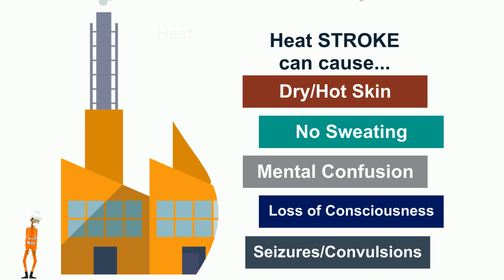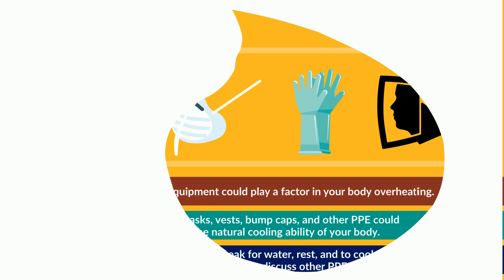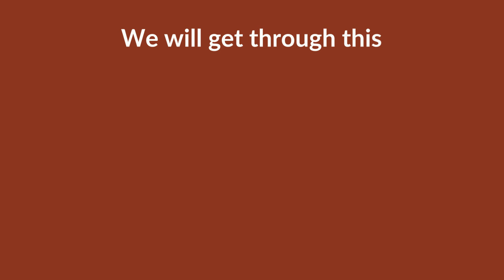Safety Tips: Avoiding Heat Stress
It's important to know the signs and symptoms of heat stress and exhaustion, especially when working in warm weather conditions. Here are some quick tips for staying cool and hydrated!